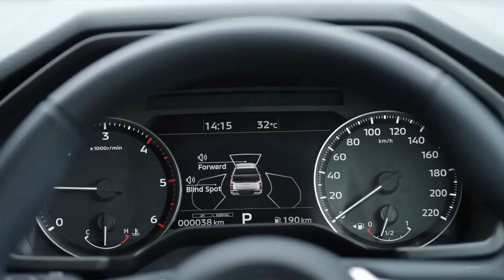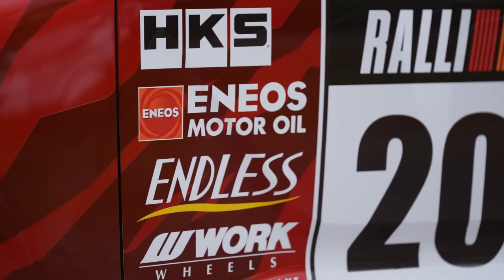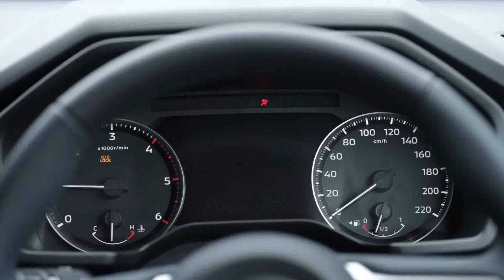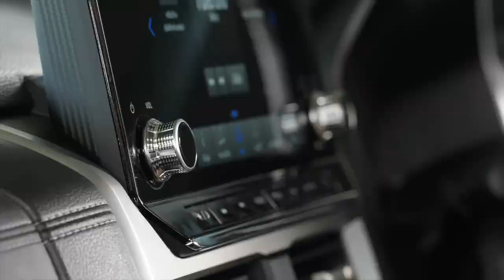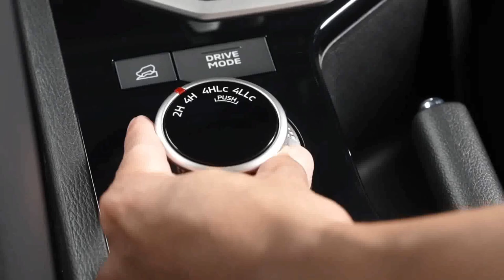Nova Triton 2024 Teaser com Detalhes: Versão de Rally, Interior, Câmbio, Motor e Mais!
Não será mais Chamada L200